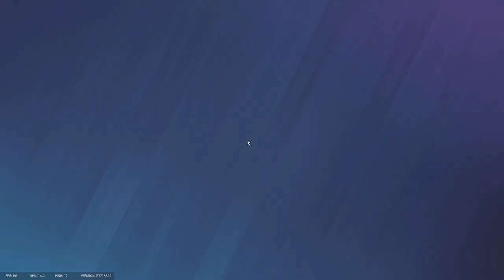We Used Our F Tier Defending Ops In Ranked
We forced ourselves to use defending ops that we deemed to be F-Tier. Did playing them change our minds? Our F-Tier ops are Cav and Clash for both Deesel32 and I. With them being common bans we decided that Deesel32 could substitute their D-Tier op(Ela).